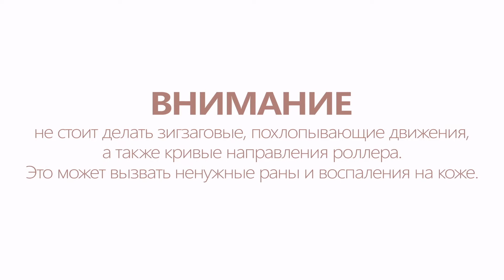Видео-инструкция использования ампул Bebetox от You&Me Cosmetic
Обновленное видео использования ампульного набора Bebetox от You&Me Cosmetic.

Мощное решение для ухода за порами
Уход вместе с Бебетоксом